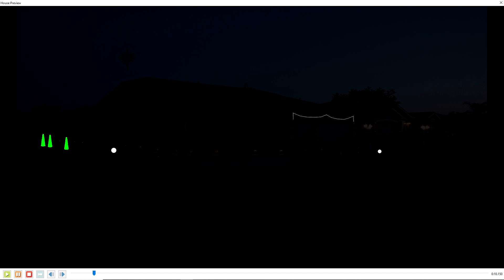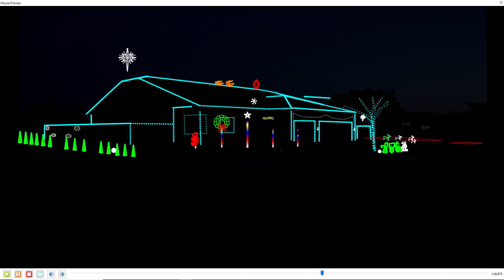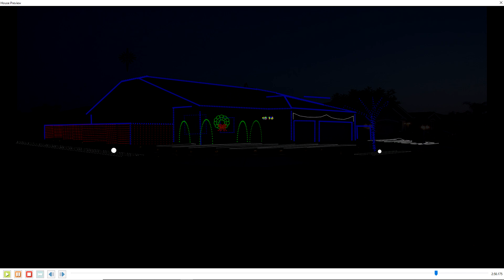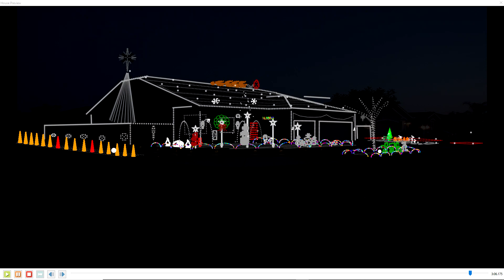Do You Hear What I Hear Screen capture from xLights